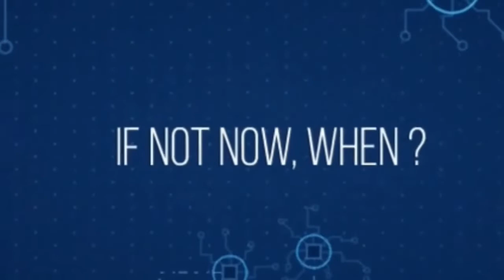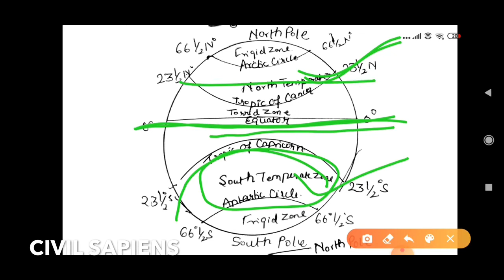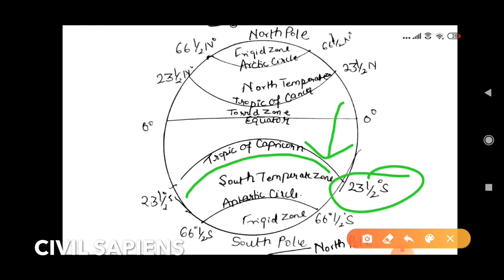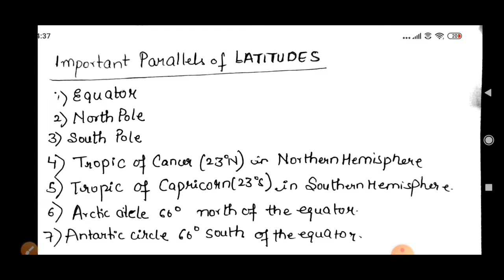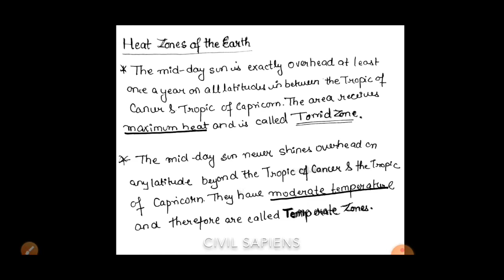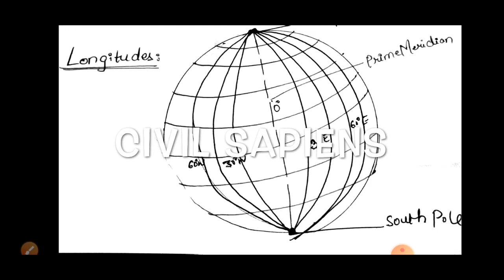Summary of Class 6 Geography NCERT | Lecture 3 | CHAPTER 2 | Competitive Exam | Civil SAPIENS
This lecture includes the summary of Chapter 2 ( Globe : Latitudes and Longitudes ) of class 6 NCERT Geography.

Learn with Educator : ISHALI